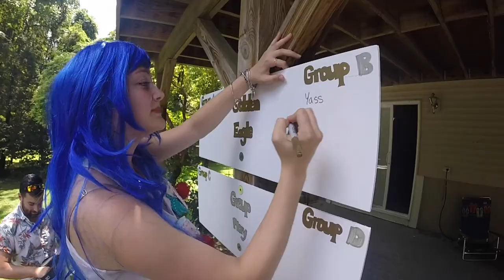Golden Eagle Cup 2015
Highlights from the 2015 Golden Eagle Cup!